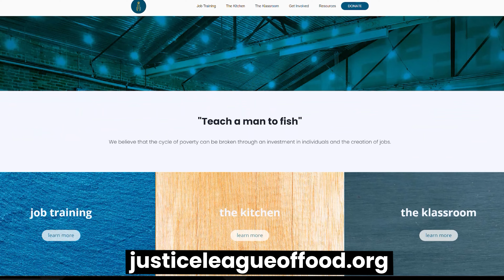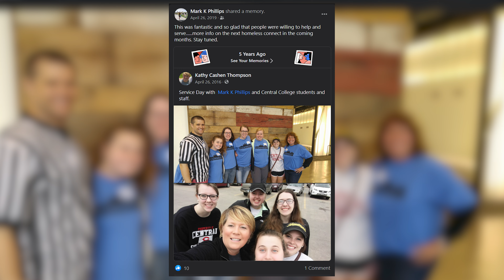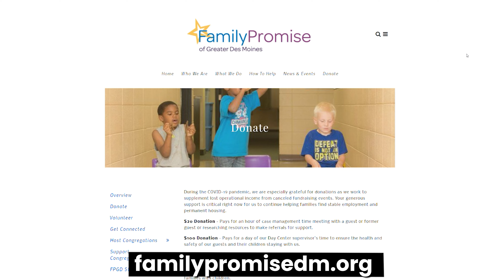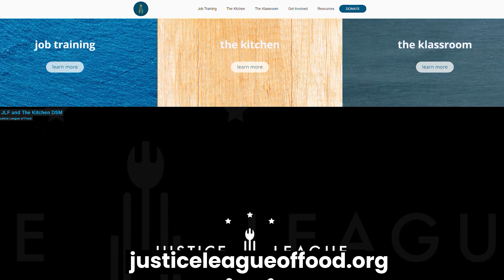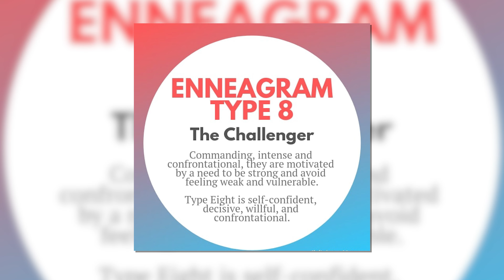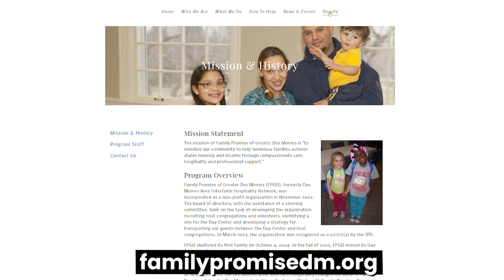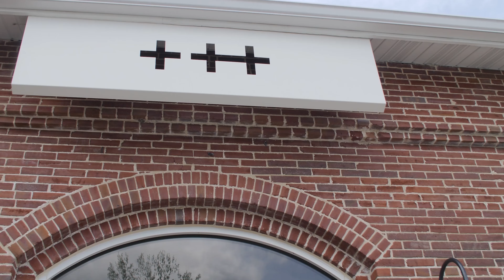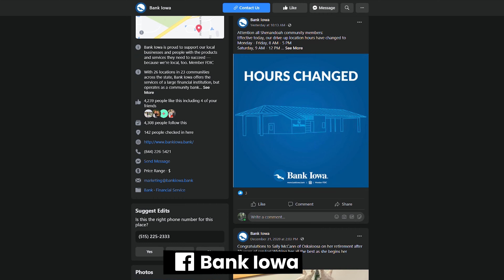Mark Phillips - Invitation By Invictus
This weeks guest is Mark Phillips, board member of The Justice League of Food and Bank Iowa. We chat about homelessness, nonprofit work and little about his time being a star of the Bank Iowa commercials!